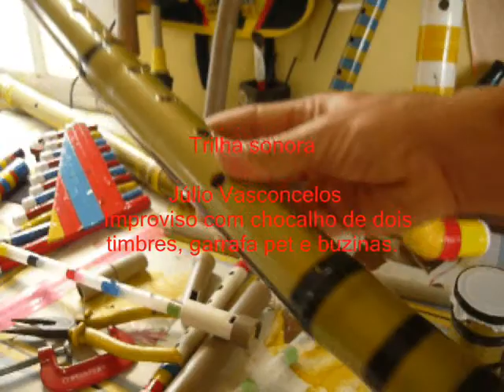Medidas para buzina baixo.wmv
Assista e copie as medidas para fazer a sua buzina baixo com uma oitava. O som é legal. Fácil de fazer. Por Júlio Vasconcelos.
Watch and copy the steps to make your horn with a low octave. The sound is nice. Easy to do. By Julio Vasconcellos.